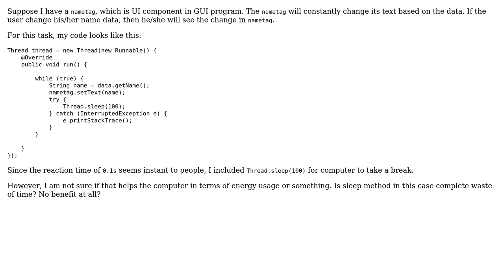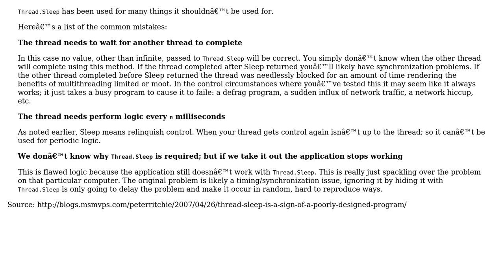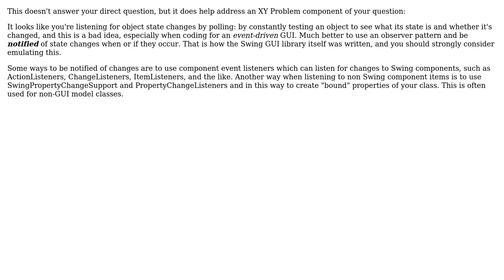Is Thread.sleep() a waste of time for polling in Java? (2 Solutions!!)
Is Thread.sleep() a waste of time for polling in Java?

With thanks & praise to God, and with thanks to the many people who have made this project possible! | Content (except music & images) licensed under CC BY-SA | Music | Images & others | With thanks to user programminglearner user Hovercraft Full Of Eels user fulvio and the Stack Exchange Network Trademarks are property of their respective owners. You are responsible for your own actions.